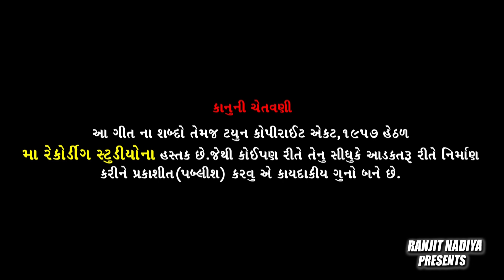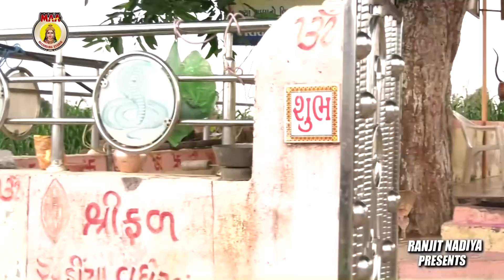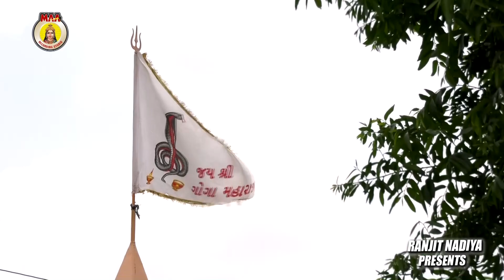Paghadi No Oto || પાઘડી નો ઓટો || Nilesh Jakhora ||2020 new Gujrati Song || ranjit nadiya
MAA RECORDING STUDIO Present. .

♪ Title : (પાઘડી નો ઓટો)

♪ Singer :નિલેશ દેસાઈ જાખોરા

♪ Artist :sanjay jakhota, nilesh jakhora

Vivek Gajjar

♪ Lyric  : Pankaj Nilesh  (Jakhora)

♪ D.O.P :Dasrath desai Romit sharma

♪ EDIT : Dasrtha desai

♪ Director : Ranjit Nadiya

♪ postar design : Hiren Nandasan

Sahayo .Chetan bhuvaji ( Garodi )
                  Sanjay Jakhora
                  Romit Darji

♪ Music Label & Copyright : Maa Recording Studio

♪ Recording : Maa Recording Studio, Vavol